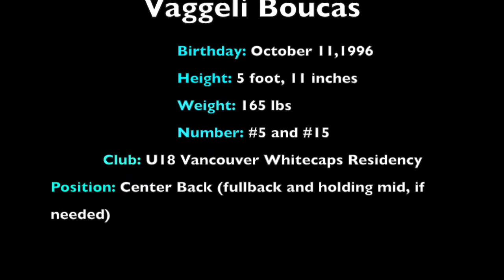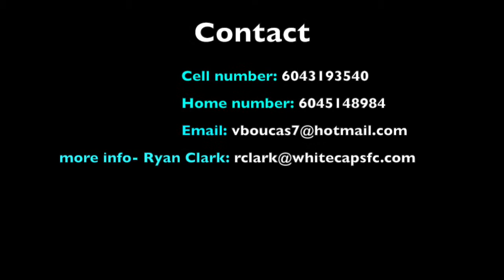vaggeli boucas recruitment video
My recruitment video for 2014/2015